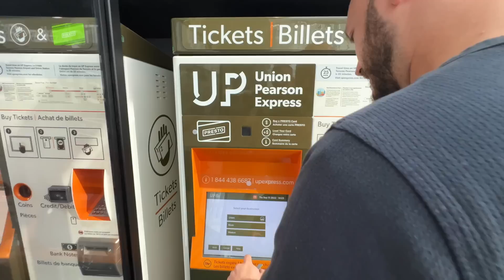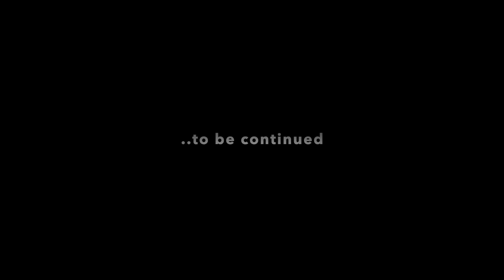CANADIAN AQUASCAPER HOSTS EPIC HOME SCAPE TOUR 🇨🇦